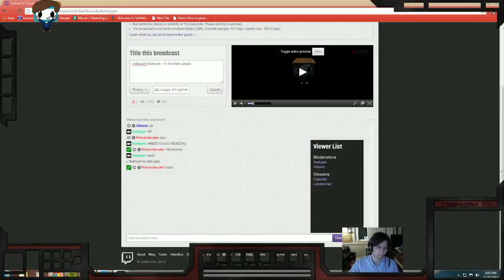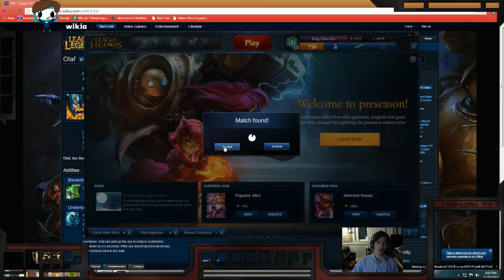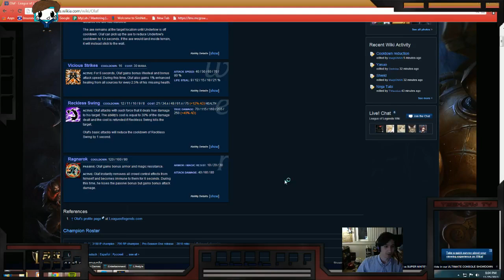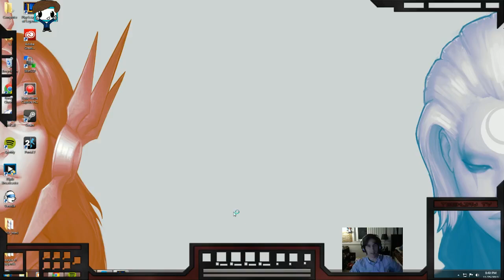TeehJayTV-Episode 13 The New Jungle